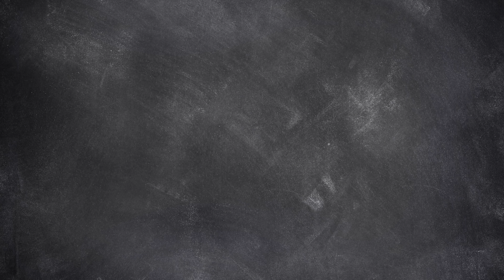Adulting Lesson 105 "Life Isn't Fair"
Sierra and Amber are having some girl time, as Sierra vents about how life isn't fair in this season of "serving time."

Created and written by Sabra Marie
Directed by: Jaszmin Kuhner

Starring:
Christina Ford as Sierra
Diana Lu as Amber